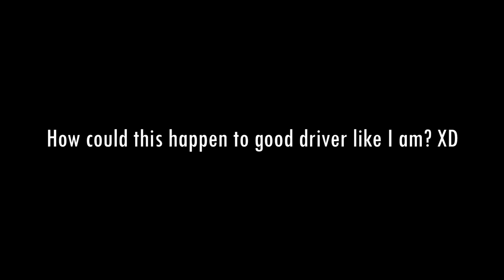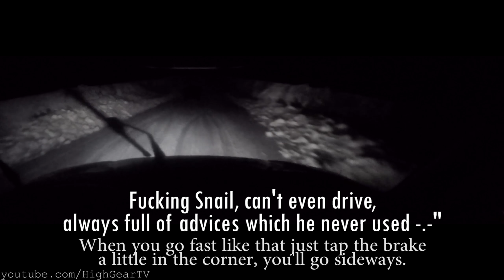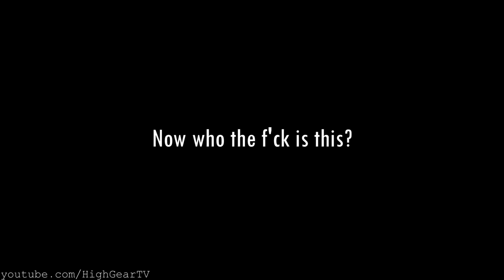Dumb Kid Crash His New Bentley While Drifting On Snow!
Watch gopro footage of night drifting on snow with my new car. Bought it one month ago and crashed it already.

drift crash drifting accident wipe out stupid crashed snow drift fun bentley car crash .